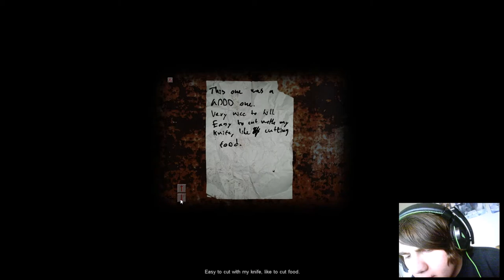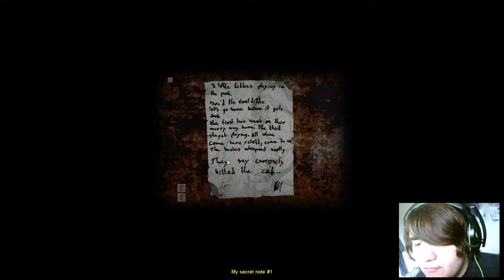Cry of Fear part 3 (So Much Screaming.....)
Hello my people welcome back to Cry of Fear where today we encounter a new enemy. An enemy that sounds like a spoiled brat not getting her new thing.